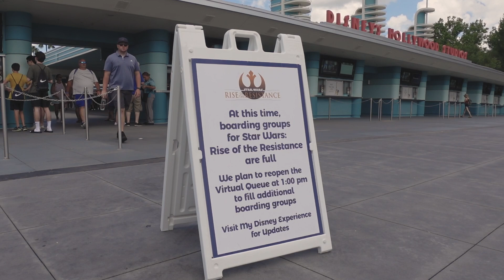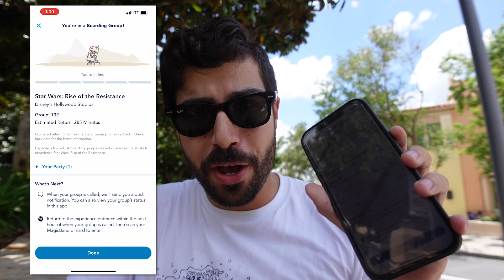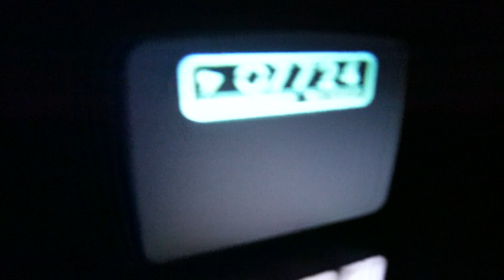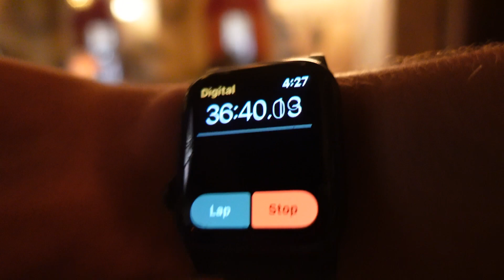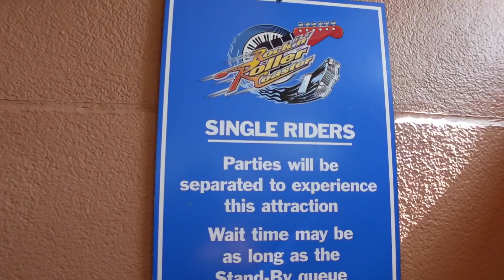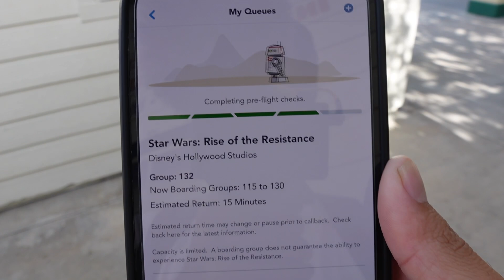NEW Food at Galaxy's Edge, 1PM Rise of the Resistance & More! Disney's Hollywood Studios Day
BRIGHT SUNS, BABY! I'm back at Disney's Hollywood Studios for another fun filled day at my favorite park! We're starting this video off right with securing a boarding group for Rise of the Resistance at the 1PM drop time (and I'll show you how I do it), trying some new menu items from Docking Bay 7, and riding some of my favorite rides in the park! WACHOW!

Here's what happens:
00:00 Intro
00:41 Getting a 1PM Rise Boarding Group!
02:57 Trying NEW Food at Star Wars: Galaxy's Edge
05:18 Batuu Updates! (Marketplace, Single Riders, Oga's)
09:38 Tower of Terror and Rockin' Roller Coaster
13:20 Riding Rise of the Resistance!
16:24 The Wrap-Up